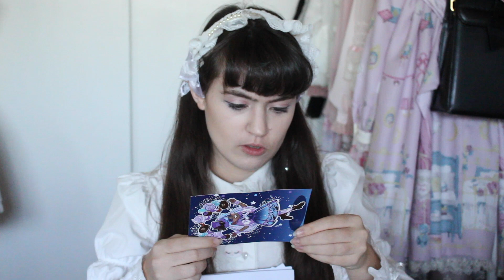Christmas Gift Exchange With Fluffy Kawaii Jo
Here's her video unpacking what I sent her!